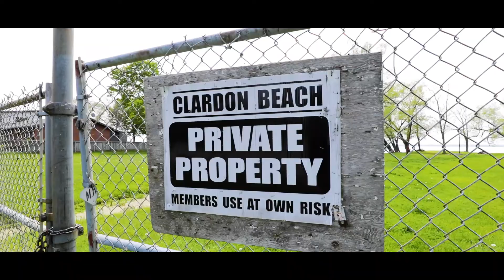208 Woodland Avenue, Keswick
Welcome To 208 Woodland Ave in Keswick, Where You'll Find This Rarely Offered, 3 Bedroom Bungalow, Directly Across from Lake Simcoe With Million-Dollar Views. This Unique Corner Lot Overlooks A Private Residential Lakefront Park & Claredon Beach. Enjoy Water Views From All Principal Rooms And Sunsets From Your Deck Year-Round. Fully Fenced Yard, 1 car Detached Garage, High & Dry Crawl Space On A Concrete Pad. Many Upgrades Throughout. Don't miss this opportunity!

Close To All Amenities Including Parks, Beaches, Shopping And The 404

For Any Additional Information Call